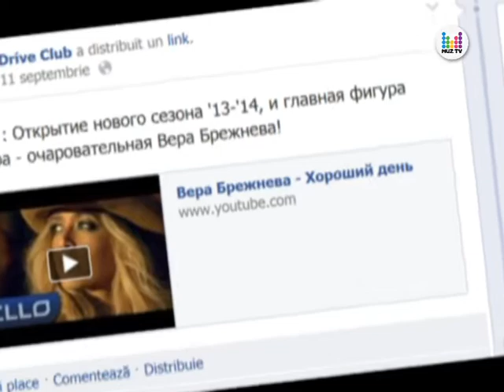Vera Brejneva vine la Chisinau! PRO NEWS